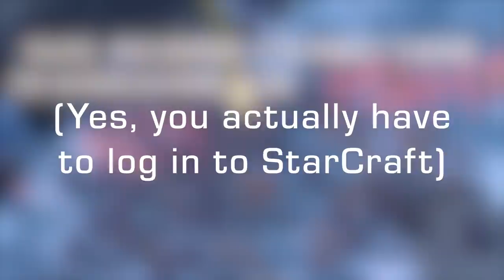Starcraft 2: Winter Announcer Pack Trailer [AVAILABLE NOW!]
Actually log in to Starcraft and get the Angry Coach in your progressively less terrible games today! Find it in the Collections tab in game and equip for an increase in ladder points and decrease in self esteem.